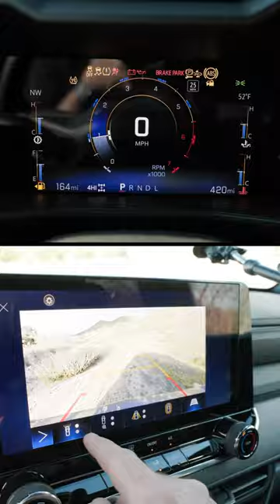2023 Chevrolet Colorado Trail Boss